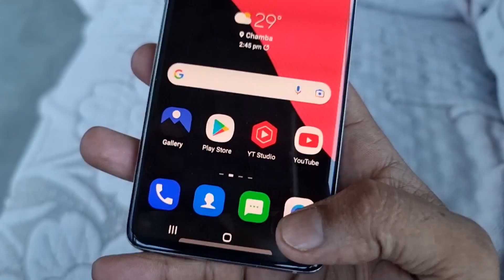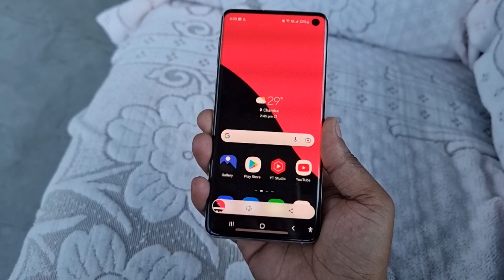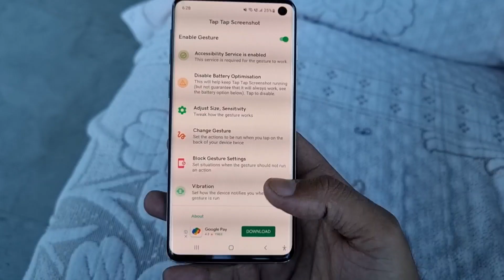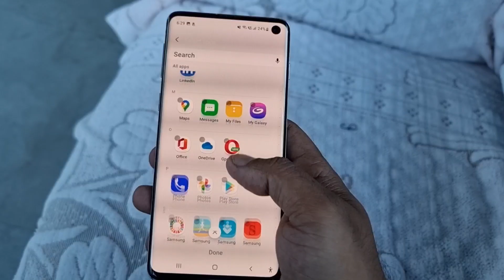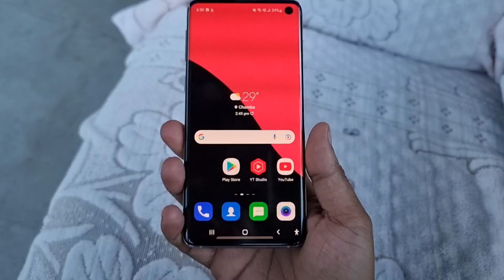SAMSUNG Mobile : Two Feature भाई मै आपको बताना भूल गया 😱 latest New updated feature 🔥